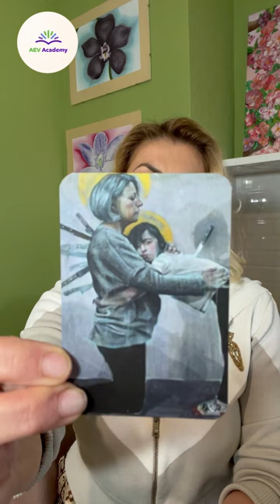დაინახე მთავარი დაბრკოლება